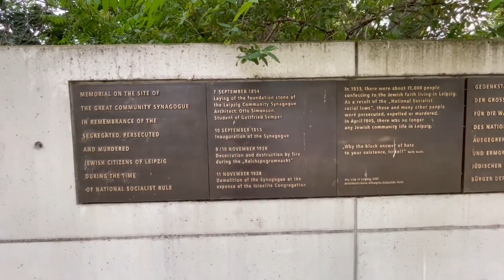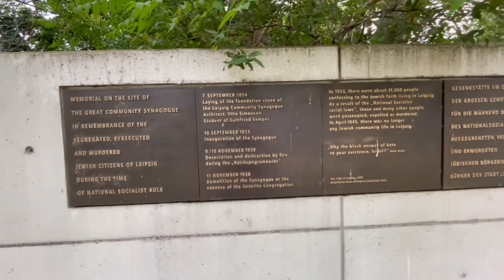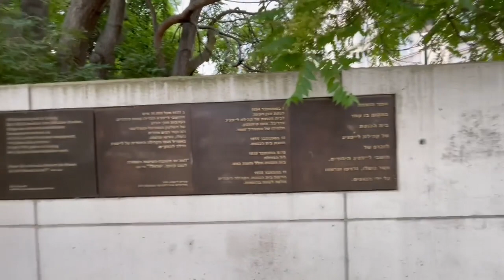From the livestream: I came upon the Holocaust Memorial in Leipzig...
From the Facebook livestream of the Holocaust Memorial on Gottschedstrasse in Leipzig. Late June of 2023...

Synopsis by Chat GPT:
The memorial is built on the site where a synagogue, known as the great Community synagogue, once stood. It was destroyed during Crystal Night (November 9-10, 1938).

The memorial consists of empty chairs, symbolizing the Jewish citizens who were segregated, persecuted, and murdered during the time of Nazi rule.

Census and church records indicate that there were 11,000 Jews living in Leipzig before the war, but after the war, there were none.

The memorial has a plaque in multiple languages, including German and possibly Hebrew, providing information about its significance.

Note: The transcript includes some informal and unclear language, making the summary slightly fragmented.